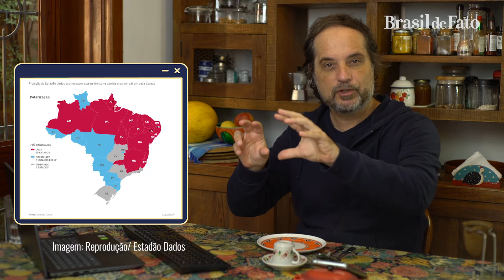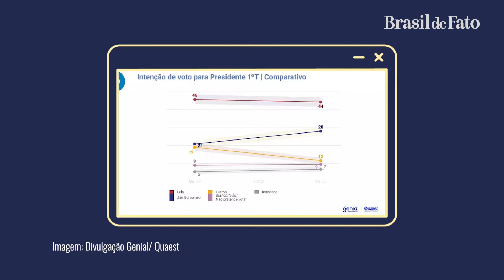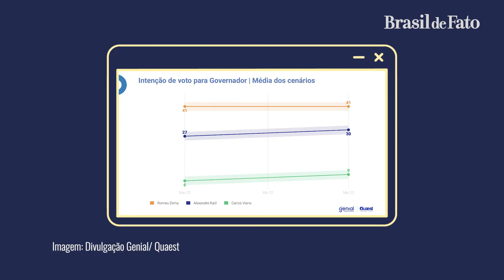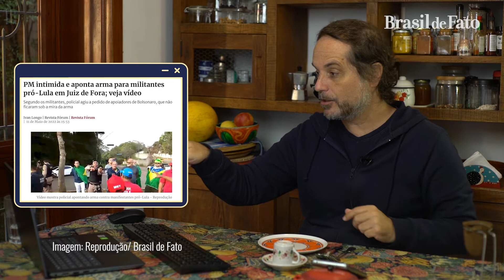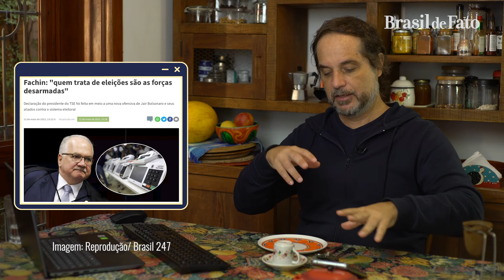“Tentativa de ataque é tática bolsonarista para que Lula não saia às ruas”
No quadro ‘Receita da Semana’, o jornalista Rodrigo Vianna fala sobre a tática de medo, adotada por bolsonaristas que tentaram intimidar apoiadores de Lula em Minas Gerais.

Vianna comenta também a troca de comando do Ministério de Minas e Energia por Bolsonaro e o basta do TSE sobre a possibilidade das Forças Armadas interferirem na apuração do processo eleitoral.